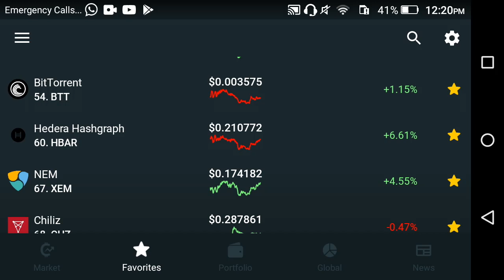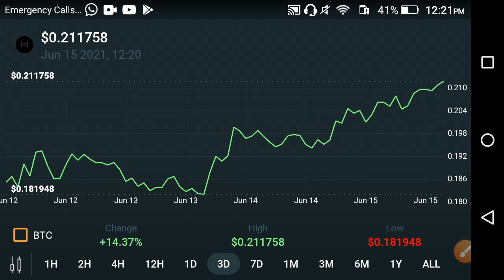Hedera Hashgraph Good News Holders - must Watch ! || Hedera Price Prediction Today